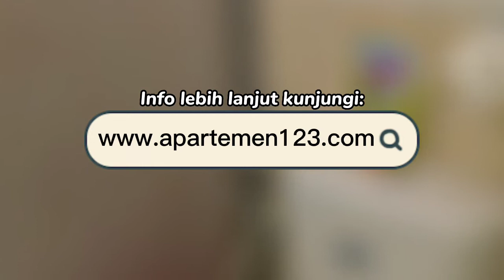Sewa Apartemen Mediterania Garden Residence 1 Tahunan Murah di Jakarta Barat - Apartemen123.com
Sewa apartemen Mediterania Garden Residence 1 - Tahunan - Jakarta Barat